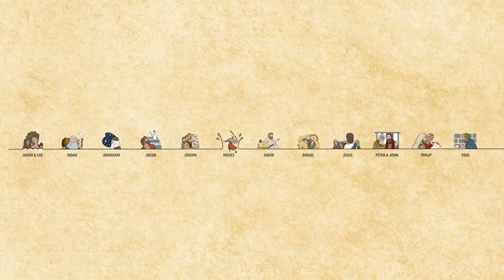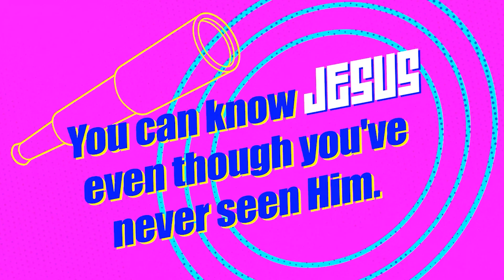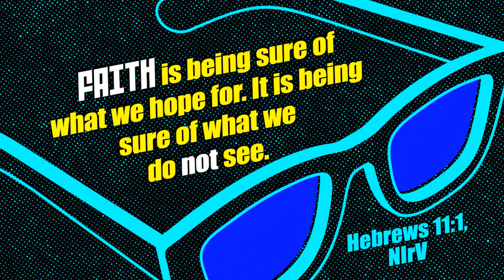LifeWay Kids Church 6 7 20